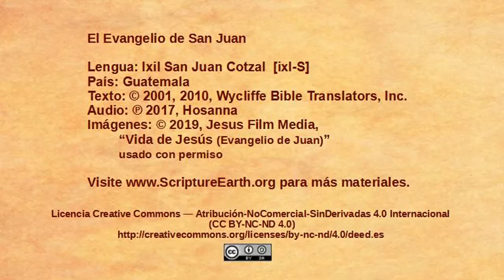Ixil San Juan Cotzal - John 1:1-18 “The Word” [ixlS]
Scripture Videos from the Gospel of John in Ixil San Juan Cotzal of Guatemala. [ixlS]